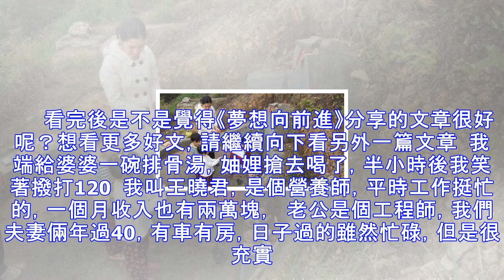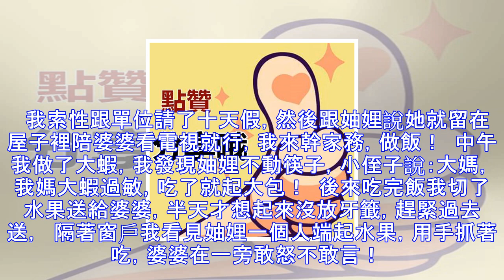傻子每一年清明祭祖都會順手清理隔壁一個老墳，沒想到此舉卻讓他在多年後一夜暴富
王西村有個傻小子，人不傻，只是愣頭愣腦，憨厚老實。傻小子年年上錯墳，突然有位老人要送他一棟房子，他卻只要草紙錢，所以村民才叫他傻小子。傻小子其實也不小，四十多歲的人了，黑黑瘦瘦。爺爺奶奶的「鄰居」不知不覺又到了清明祭祖的日子，傻小子陪同家人，扛著鋤頭，提著一籃子香火草紙上墳去了，傻小子祭拜的是自己的爺爺奶奶。爺爺奶奶去世早，那個時候的墳墓都是集體規劃，附近一帶的人都要求埋在一起，往往集中安排在一處荒山上，所以並不是一個村莊的人埋在一起，大家也不怎麼認識。傻小子像往常一樣開始清理爺爺奶奶墳墓上的雜草，清理完了又開始清理隔壁一個沒有墓碑的老墳。「嗨，小六子，那是個土堆，你沒看見它沒有墓碑嗎？你年年...
源: pixpo